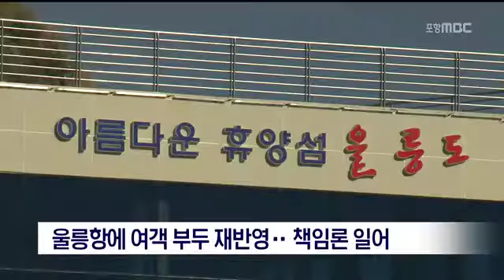[포항MBC뉴스]울릉항에 여객 부두 재반영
울릉항에 여객 부두 재반영